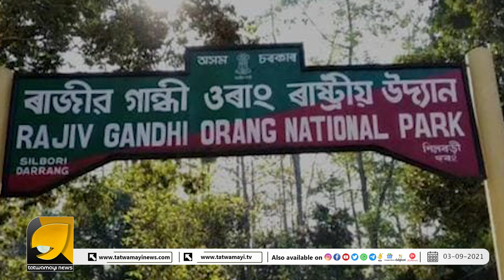ജയലക്ഷ്മിക്ക് നൽകിയത് വർണസ്വപ്‌നങ്ങളുടെ സ്വർണച്ചിറക് | OTTAPRADAKSHINAM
വൈറലായി പേരത്തൈ സമ്മാനിച്ച ജയലക്ഷ്മി.. ഇനി മൻ കി ബാത്തിൽ? | OTTAPRADAKSHINAM